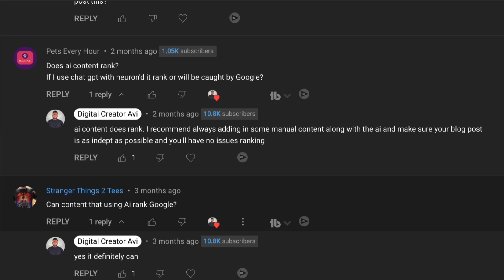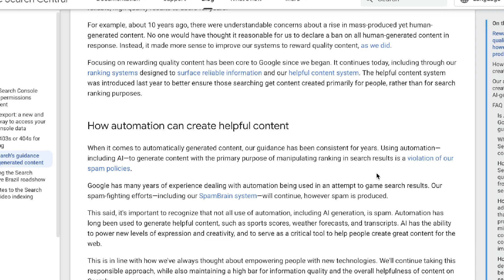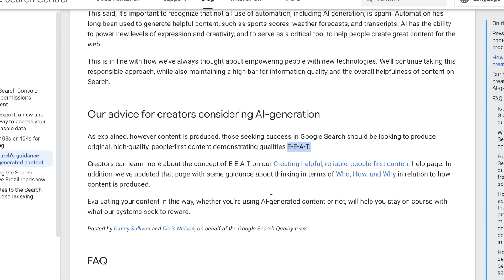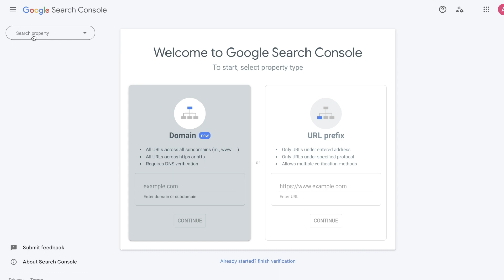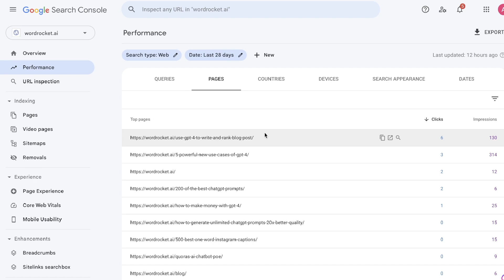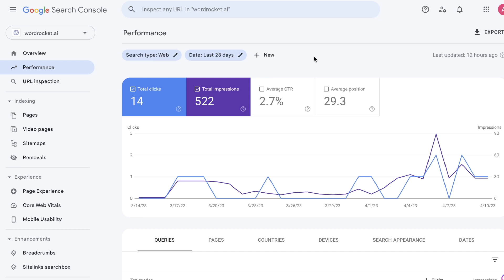AI Written Content Ranks On Google - Here's Proof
Have you ever wondered if AI-generated content can actually rank on Google and compete with content written by humans? The answer is a resounding YES, and in this video, we're going to show you the proof that you've been waiting for!

In this comprehensive analysis, we dive deep into the world of AI-written content and how it has been making waves in the digital marketing industry. We'll cover:

🔍 The rise of AI-generated content and its implications for content creators
🤖 The technology behind AI content generation and its evolution
🔝 How AI-written content is performing on Google Search and the factors contributing to its success
📈 Real-life examples and case studies of AI content that's outperforming human-written content
🛠️ Tips and best practices for leveraging AI-generated content to improve your search rankings
We also discuss:
What google says in relation to ai generated content
What you need to focus on if you would like to rank on google
why creating ai written content by itself will not rank you on google
how to guarantee your ai written content ranks on google

Whether you're a content creator, digital marketer, or just curious about the impact of AI on the world of SEO, this video is a must-watch! We've got the evidence to back up our claims and are excited to share these insights with you.

Remember to give this video a thumbs up if you found it informative and helpful, and share it with friends and colleagues who might be interested in learning more about AI-written content and its impact on Google rankings.